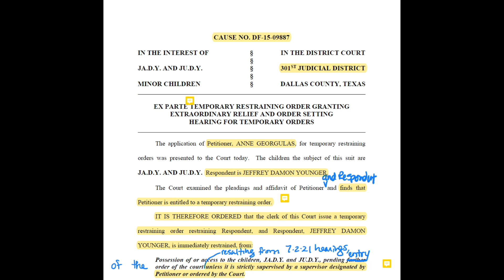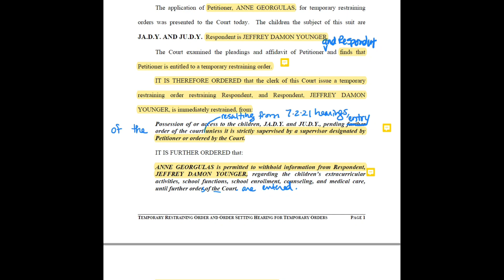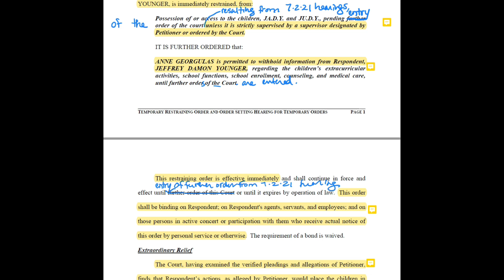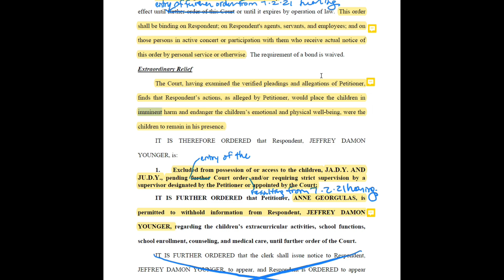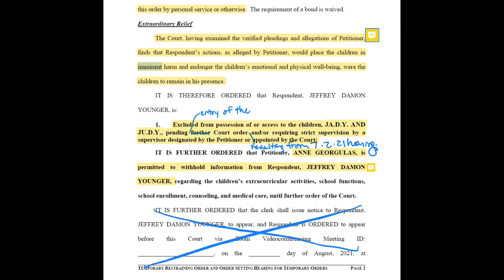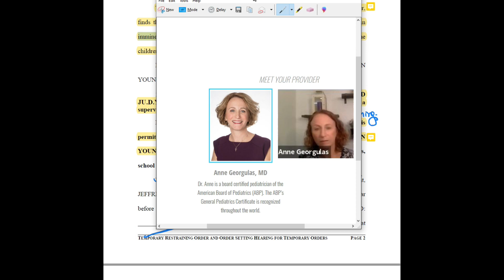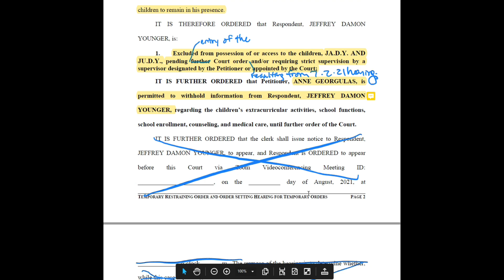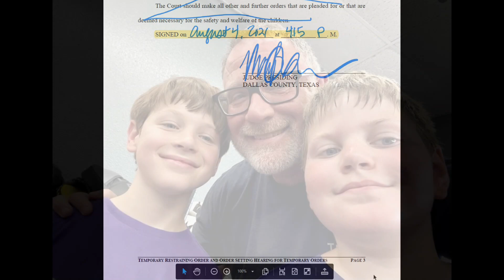RIDICULOUS! Judge Mary Brown Issues an Absurd Temporary Order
On August 4, 2021, Mary Brown of the 301st District Court in Dallas, Texas, issued an atrocious ruling that defies any sort of reasonableness and justice.  For all intents and purposes, she is kicking the children's father out of their lives - and making the father pay someone so that he can be with his children?  His crime? Refusing to capitulate to child abuse and let his ex-wife dress and present his son as a girl.

Her ruling illustrates why so many people in Texas have absolutely no respect for the family courts and why many of us think the family courts are hopeless, tyrannical, and should be abolished, or at the very least, that all hearings be broadcast to the public and be archived.  You simply can't believe the nonsense and sometimes just plain evil that takes place in these sham courts.  Families and individuals are destroyed for the financial plunder.

I have followed the Jeff Younger and SaveJames case for over a couple of years. In essence, pediatrician Anne Georgulus thinks that 9-year-old James Younger should be presented and dressed as a girl, when James is a boy. The whole case is so bizarre it's as if the mother - and anyone who sides with her (such as the law firm of Koons-Fuller, child castration attorney Jessica Janicek, and various judges) live in an alternate universe that not only accepts, but embraces child abuse. Just when you think things might return to some semblance of sanity, things get even more bizarre.

This video is part one of two dealing with the absurdity - and perhaps even the downright evilness - of the family court system and the "temporary restraining order."  Part two will examine the details of Mary Brown's memorandum ruling.